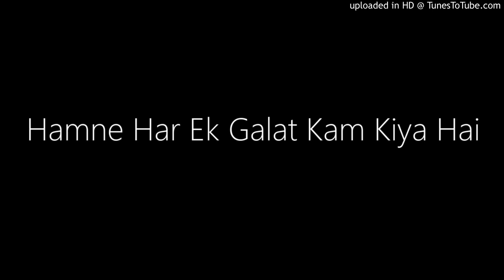Hamne Har Ek Galat Kam Kiya Hai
Singer: Kishore Kumar
Music Director: Laxmikant - Pyarelal
Lyricist: Anand Bakshi
Album: Koi Jeeta Koi Haara
Year: 1976